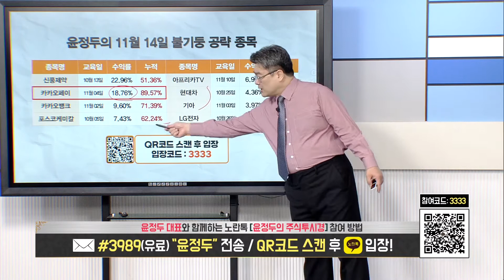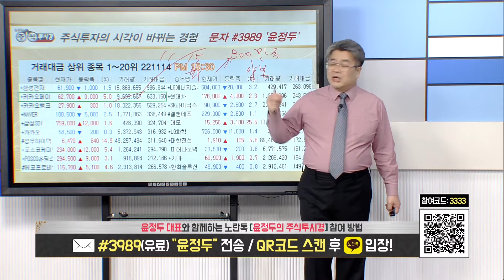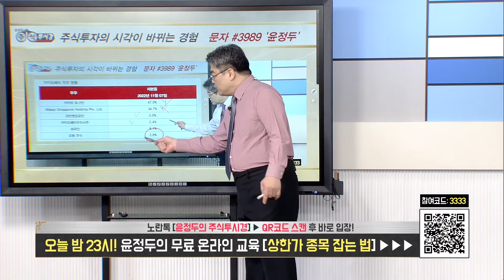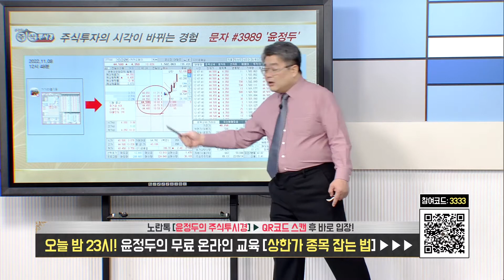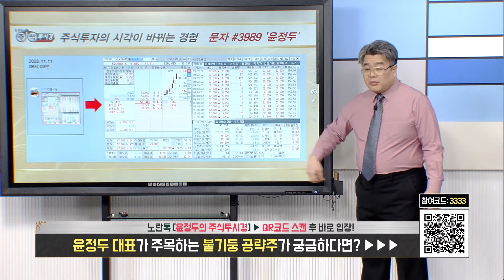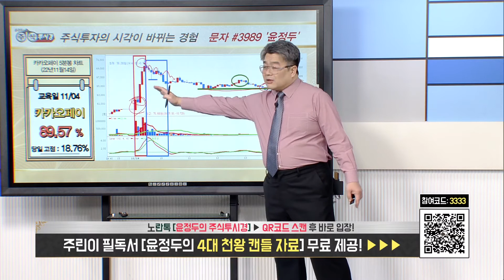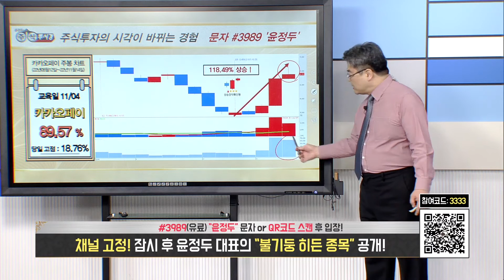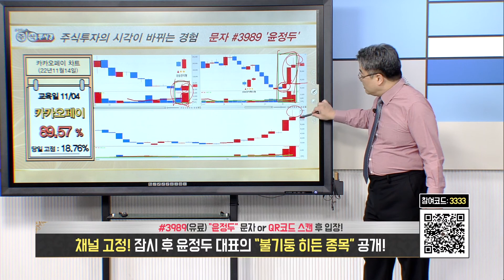[카카오페이 종목 특별교육] '계좌 지킴이' 서비스 개시 & 전 상품 앵콜 할인 프로모션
◆ 7분기 연속 최대 실적

★ 2021년 11월 15일 12:06

★ 2022년 09월 27일 10:37

★ 2022년 09월 26일 23:00

★ 2022년 08월 25일 12:25

★ 2022년 08월 15일 19:31

★ 포스코케미칼 63%↑기념 EVENT 연장
♣ 추가 10명 선착순 = 잔여 2명 마감

♣↑축↑불기둥 마스터 EVENT
🌸추가 선착순 10명 진행🌸

▶▶ 11월 VVIP 상한가 7회
▶▶ 카카오뱅크 11월 84.87%↑

◆ 벌써 잔여
◆ 마감임박!!

18. 김*경
17. 장*기
16. 정*순
15. 마*례
14. 이*성
13. 최*순
12. 김*옥
11. 고*란
10. 오*복
09. 유*환
08. 한*자
07. 윤*섭
06. 김*홍
05. 김*연
04. 김*홍
03. 이*옥
02. 김*희
01. 오*성

◆ 양극재 생산량 2배
◆ 2차전지 소재 기대감

★ 2021년 11월 15일 00:40

★ 2021년 11월 14일 12:37

★ 2021년 11월 10일 09:22

★ 2022년 11월 07일 21:00

★ 2022년 11월 03일 23:00

♣ 카카오뱅크 84.87%↑폭등
♣ 금양 10월 ~ 누적 189%↑

◆ 영업이익 1,000억원 돌파

★ 2021년 11월 13일 23:23

★ 2021년 11월 11일 14:19

★ 2021년 11월 11일 11:50

★ 2021년 11월 11일 11:05

★ 2021년 11월 11일 09:21

★ 2021년 11월 09일 09:33

★ 2022년 11월 08일 21:00

★ 2022년 11월 06일 21:56

★ 2021년 11월 04일 12:02

♣ 윤정두의 오프라인 특강

▶ 시간 : 12시 ~ 17시

◆ 장소 : DB금융투자 지하 1층
▶ 여의도역 5번 출구

◆ 강연회 신청자 선착순 30명
▶ 99만원 VOD 교육자료 무료제공
▶ 28일(월) 18시 이전에 일괄방송

◆ 1:1 카톡으로 자료 요청@@
▶ 성함/닉네임/연락처/자료신청

▶ '문자 수신동의' 작성후

♣ 카카오페이 90% 폭등↑
◆ 알리페이와 제휴 이슈 부각

★ 2021년 11월 13일 22:05

★ 2021년 11월 11일 13:50

★ 2021년 11월 08일 12:29

★ 2021년 11월 09일 00:12

★ 2022년 11월 06일 21:56

99만원에 판매되고 있는
주린이 필독 교육 자료
윤정두대표의 동영상 VOD를
무료로 드립니다 (14시간 분량)

◆ ‘대기오염물질 관리’ 판정 획득

★ 2022년 08월 17일 16:28

★ 2022년 08월 12일 15:33

★ 2022년 11월 10일 23:52

★ 2022년 11월 08일 23:16

★ 2022년 10월 31일 23:13

★ 2022년 10월 16일 21:12

♣ VVIP회원 포트폴리오 전략

★ 2021년 11월 14일 23:04

★ 2021년 11월 10일 23:00

★ 2021년 11월 10일 10:24

★ 2022년 11월 09일 23:21

★ 2022년 11월 09일 12:34

-2005년 증권선물거래소(현KRX) 초청 강연